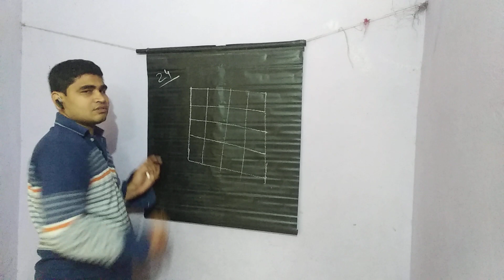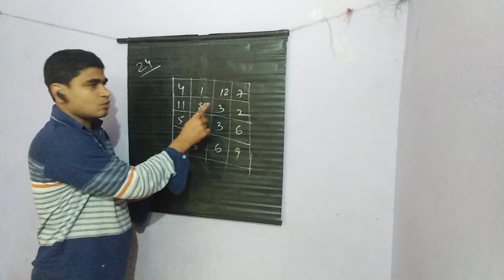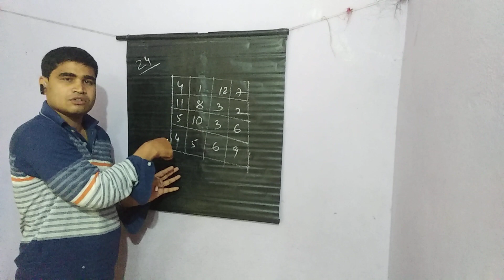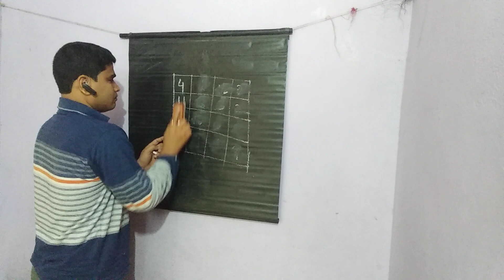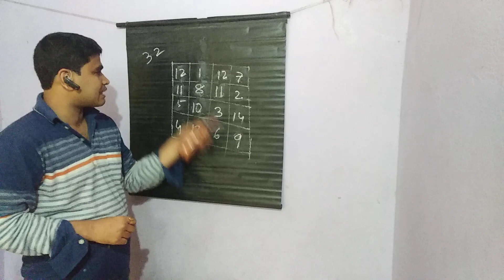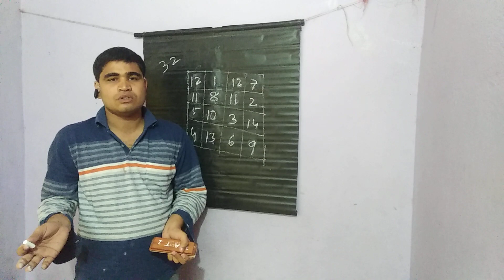UNIQUE MATH TRICK/ part-3/(by Bhagyashish pati)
And comment for next video